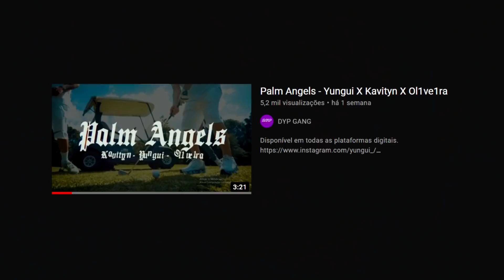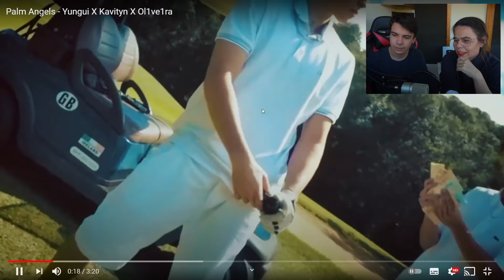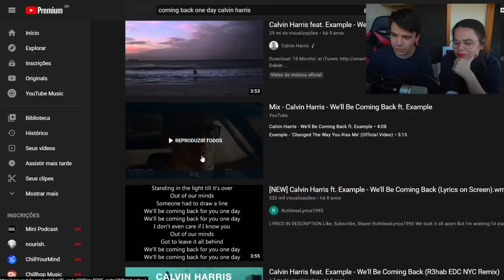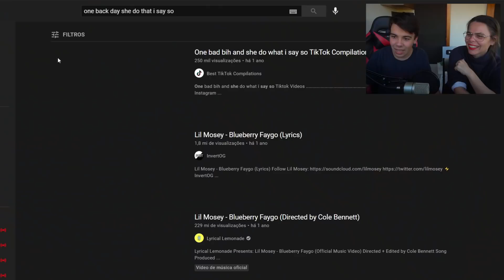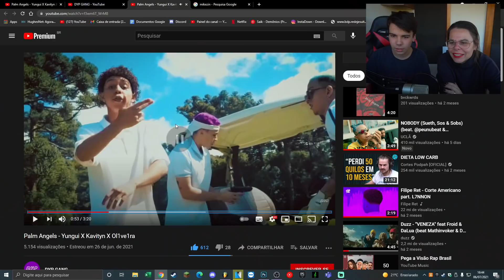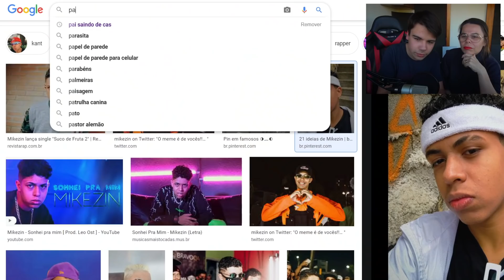É SÉRIO Q ELE FALOU ISSO? Mãe feminista reage a Palm Angels - Yungui X Kavityn X Ol1ve1ra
🎧 OUÇA NO: Spotify, deezer, apple music, etc...